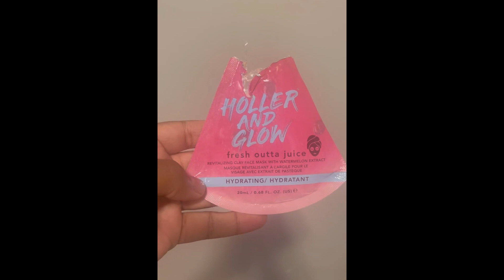Galaxy de Spa spaday 🧖🏽‍♀️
The Bells having a spa day at home. Welcome to Galaxy de Spa!